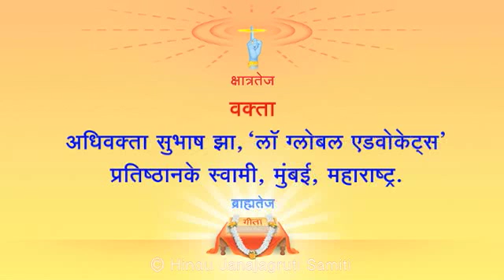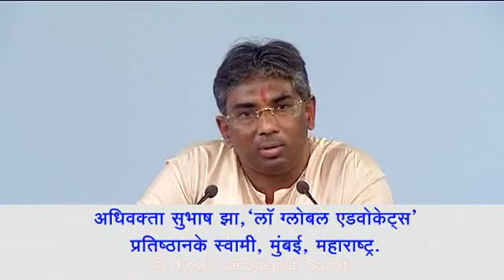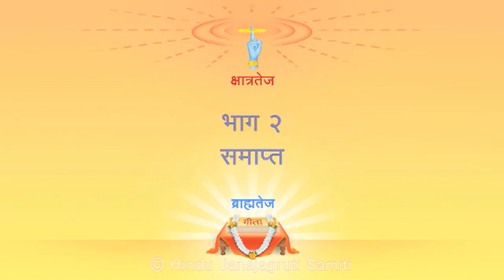Necessity of contribution by advocates in Protection of Hindu Dharma: Shri. Subhash Jha (Part 2)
Address by Advocate Shri. Subhash Jha (Law Global Advocates Firm) in All India Hindu Adhiveshan held in Goa.

In his speech, Shri. Subhash Jha mentioned need for coming together by advocates to bring the change in current judicial system and make corrections to create/amend laws to protect the hindu dhrama. Advocates are fighters(dharma yodha).